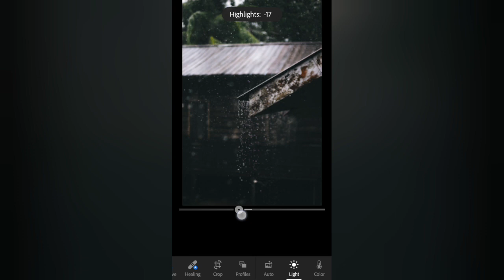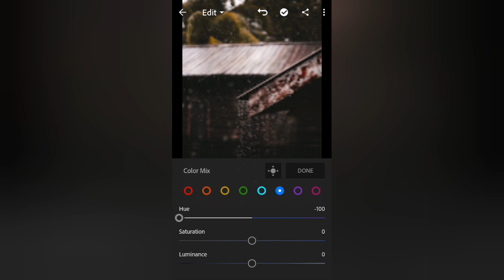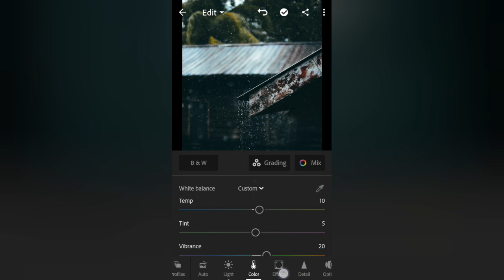Easy Lightroom Edit Tutorial.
😊comment for your precious suggestions.
i will show you how to use new editing apps and its tools,